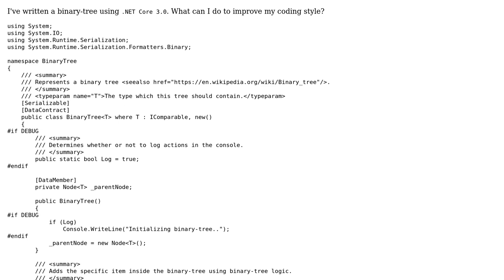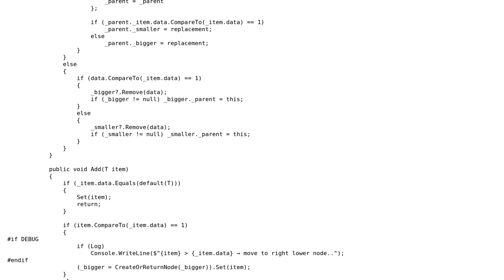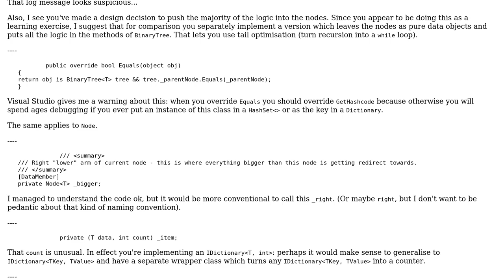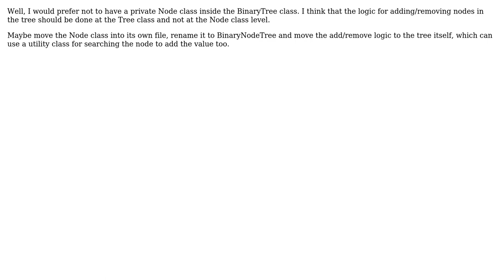Code Review: BinaryTree‹T› written in C# (2 Solutions!!)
Code Review: BinaryTree‹T› written in C#

With thanks & praise to God, and with thanks to the many people who have made this project possible! | Content (except music & images) licensed under CC BY-SA | Music | Images & others | With thanks to user TheRealVira user Shai Aharoni user Peter Taylor user Krupip and the Stack Exchange Network Trademarks are property of their respective owners. You are responsible for your own actions.